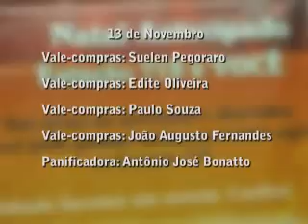17 11 Estação 713 divulga nomes dos ganhadores do 2º sorteio do Natal Premiado